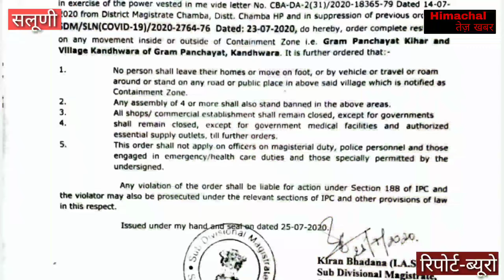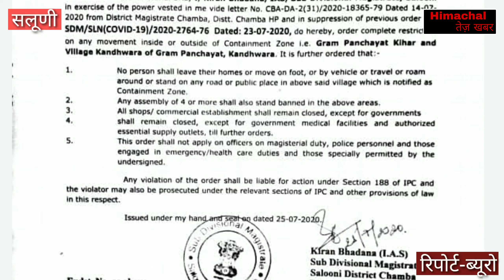सलूणी की किहार पंचायत और कंधवारा गांव हुआ सील।